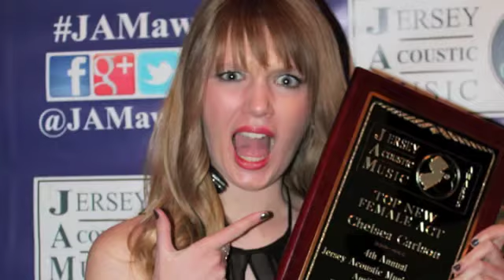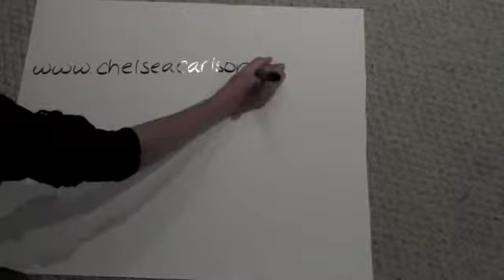Chelsea Carlson is making a CD! (Kickstarter Campaign Video)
My name is Chelsea Carlson, and I'm a rock singer/songwriter from Morris County, NJ.  I've been playing music my whole life, and over the last few years things have really began to take off. After honing my songwriting skills for a few semesters at Berklee College of Music in Boston, I returned home to New Jersey to start my music career - and I'm so thankful for all the incredible things that have happened since then.  I had the chance to perform at Hard Rock Cafe (Niagara Falls NY), the Bitter End (NYC), and the Wonder Bar (Asbury Park).  I've been interviewed by DJ Lindsay Klein of WDHA - The Rock of New Jersey, and my original song "Ain't Done Yet" has been played on numerous radio stations.  And the coolest thing that's happened so far is that I was named Top New Female Act of the state at the Jersey Acoustic Music Awards earlier this year.

I've really been enjoying the ride so far - but it's kind of hard getting around with all the chrome...and no car.  The long and short of it is, I don't have a CD - and I think it's time to change that.  Music has been a part of my life for as long as I can remember, and I think the thing that really makes it special is getting to share it with others.  I really want to be able to share my songs with all of you.

I've chosen to record my album independently so I can stay true to myself - but I'm not going to be able to fund this project without your help.  I've set myself a goal of $3500 - and with your donations, we can make it happen!

You might be wondering where all the money is going to, so I've broken it down for you:

Production - The recording, mixing, and mastering of all the songs.

People - Engineers, Producers, and Musicians

Distribution - Printing of physical CD's and getting it into online stores like iTunes for you to download

Any extra money that we make will go towards promotion and merchandising.

There are some really cool pledge packages for all of my backers which range from exclusive sneak peeks of what I'm working on, to receiving a copy of the album, all the way to having a house concert in your very own home!  (Full list of pledge packages on the project's page).

However, if we don't reach our goal in the 45 days this campaign will be running for, none of your credit cards will be charged and these songs will have to go back into the notebook until I can figure out something else.  (And I will probably cry).

But if everyone who sees this Kickstarter donated just $1, I would be that much closer to getting these songs on your iPod! :)

Thank you so much for checking out my project.  You have been with me every step of the way, and I know that together we can make my dream a reality and bring this CD to life!

For more information on my music visit my or my Facebook